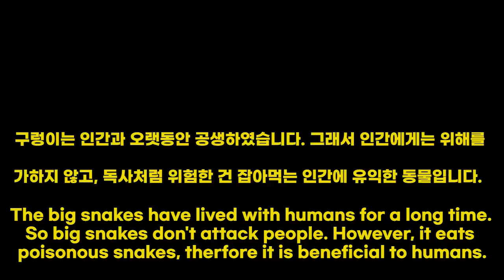한국에서 가장 큰 구렁이 1-1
우리 공생농업 농장에 들어온 구렁이에 관하여 설명합니다.